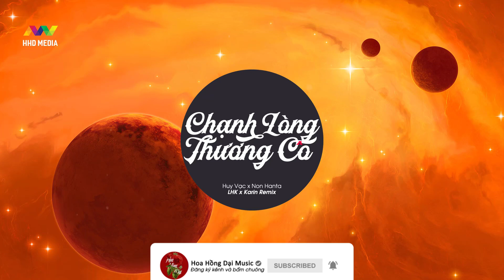CHẠNH LÒNG THƯƠNG CÔ - HUY VẠC X NON HANTA ( LHK X KARIN REMIX ) | 1 HOUR VERSION OFFICIAL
Singer: Huy Vạc
Rapper, Composer: Non Hanta
Prod: Hưng Hack
Mix, Master: Huy Vạc
Remix by LHK X KARIN ( HHD )

 @HHD Music
 @HHD Remix

Lyrics:

Lyrics:
Chạnh lòng mà nhìn vội em quay đi
Muộn phiền người để lại trên đôi mi
Giọt lệ sầu mừng ngày em vu quy
Em quên đi tôi, em nỡ đi rồi, em bỏ theo chồng
Hỏi trời xanh kia ôi sao e khóc
Theo người ta nhưng ôi sao em khóc
Trôi bình yên trên kênh nước kia chẳng còn nàng thơ, chỉ còn là mơ
  Ver1:
 Em đi về nơi khuê phòng
Tôi ôm khoảng trống nhớ mong
Rồi từng đêm bên hiên ngóng trông
Chờ đợi ngày mai có em về không
 Đợi mãi cũng chẳng thấy bóng em đâu
 Chờ mãi cũng chẳng thấy dáng em đâu
 Dòng thư tay viết nhanh trái ngang gửi trao em người sang đò
Rap:
 Có những buổi chiều, anh lại ngồi một mình bên hiên cửa
Ngắm nhìn họa tiết xung quanh vô tình rồi lòng lại thắp lên tia lửa
Anh còn nhớ ngày hôm đó em ra đi cùng tiếng mưa
Để lại đây một chữ yêu một chữ thương giờ cũ chưa
Đôi khi vu vơ cầm cây đàn guitar dạo qua hợp âm rồi anh hát
Tháng tư để dành cho ta mùi hương cỏ có tiếng lá rơi giờ ngơ ngác
Vô thức mỉm cười, nhớ em lúc bên cạnh mình ngân nga
Anh bổng thấy lòng mình như bình thản và như hiểu rằng chúng ta đã chia xa
Ver2:
Rồi một ngày buồn mưa đến gió mang em nơi xa xôi về thăm
Tìm lại một người xa xưa
Khúc sông quê em nhớ con đò đưa
Nhớ lắm khúc giang tấu em còn một thời mộng mơ
Giờ đâu thấy cô bé năm ấy, anh ôm sầu vương trên đôi mắt cay

Màn mưa buông rơi theo tiếng bước chân
Thuyền ai vẫn lẽ bóng vớt ánh trăng
Lòng ta tương tư đêm thức trắng chỉ mong được gặp lại cố nhân 1 lần được không
Còn thương sao ta không bước tiếp
Còn vương không bên nhau suốt kiếp
Mối lương duyên đến đây cũng xem như là cạn thôi, lệ rơi trên khóe môi

Tìm bình yên cho em đang vui ở chốn nao
Tìm vòng tay cho anh nơi đây vẫn xốn xao
Tìm trong nắng trong gió trong anh là bão lòng người ơi biết không
Rời vòng tay đi xa nơi anh em có hay
Lòng lưu luyến không sao nỡ để buông cánh tay
Một lần thôi nhìn anh rồi em vui bên người mới